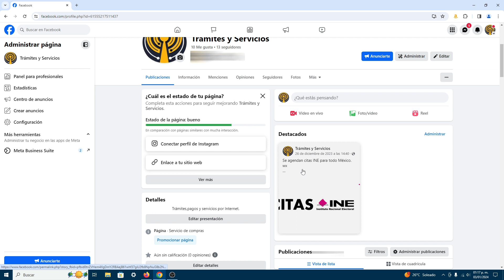¿Como Fijar Una Publicación En Una Página De Facebook? - Destacar Publicación Dentro De Perfil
Descubre la forma en la que puedes destacar las publicaciones de tu página de Facebook. Fijar una publicación, es útil para quienes ingresan en tu perfil de página por primera vez, de esta forma pueden acceder al contenido más importante que deseas mostrar.